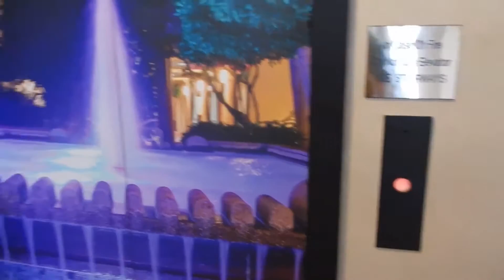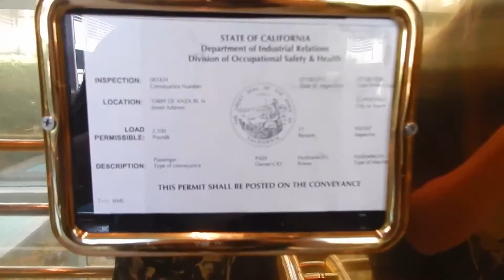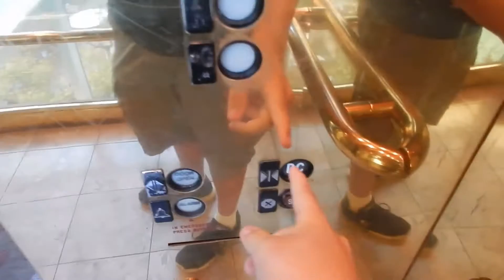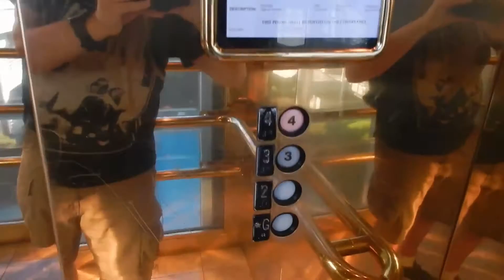Westinghouse Hydraulic Scenic Elevator - Cupertino Hotel, Cupertino CA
I really like this elevator. The cab is rather nice (if not a tad ostentatiously gold), and the Westinghouse Type AE fixtures appear to be holding up well. The open-air center atrium is very nice which also provides for a good view out the scenic window.

This elevator had some issues recorded by upanddownadventures back in early 2015. They appear to have been fixed now though. Floors G and 3 were burnt out on the indicator, and it didn't always level properly with the top floor. I rode it about 5 times to floor 4 without any leveling issues, and all floors on the indicator have been restored to working order.

Brand - Westinghouse
Type - Hydraulic
Fixtures - Type AE

Video Taken With - Nikon COOLPIX S9700